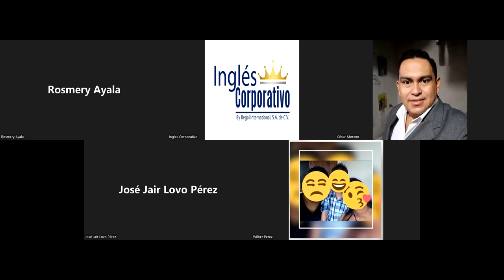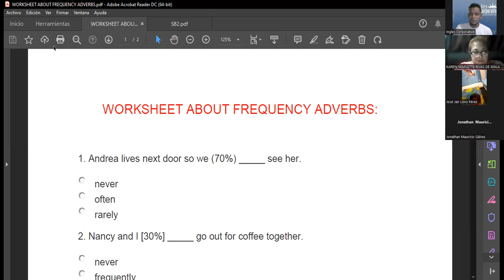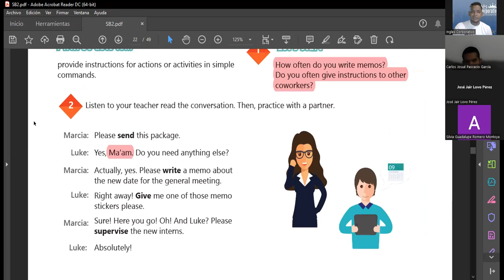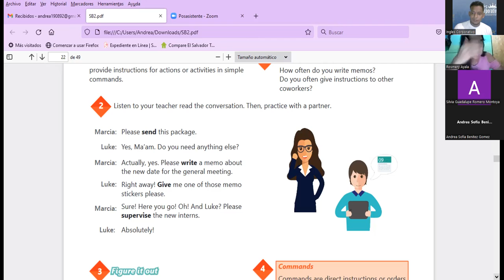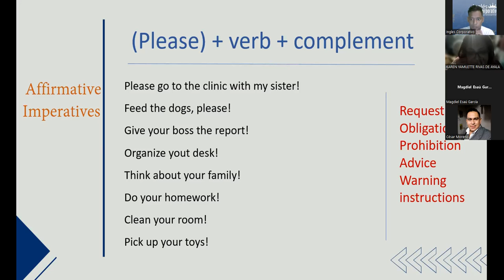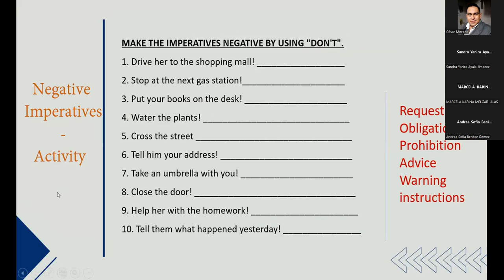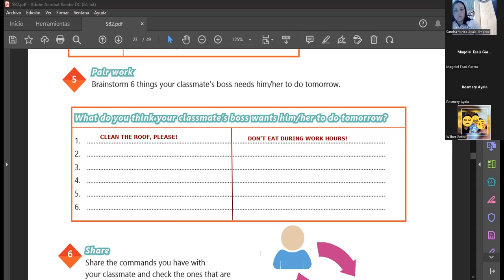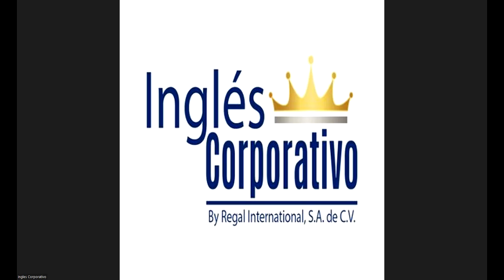Ingles Corporativo-05-05-2022-How to use Imperatives